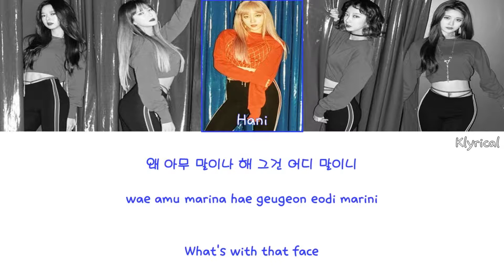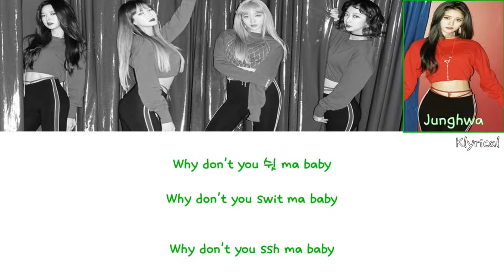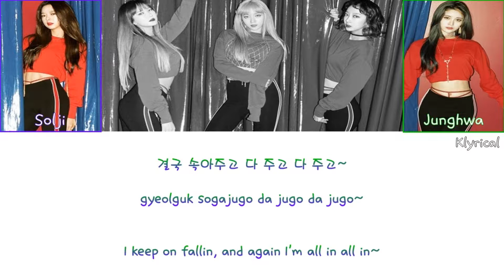EXID (이엑스아이디) - DDD (덜덜덜) [Han/Rom/Eng] Color Coded Lyrics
Members are in order age
Color Code:
Solji: Purple
LE: Red
Hani: Blue
Hyerin: Orange
Junghwa: Green
Artist: EXID (이엑스아이디)
Album: Full Moon
Track: 01. DDD (덜덜덜)
Credits:
Korean lyrics: Klyrics.net
Romanization: Klyrics.net
Color code: Myself
I apologize for any mistakes